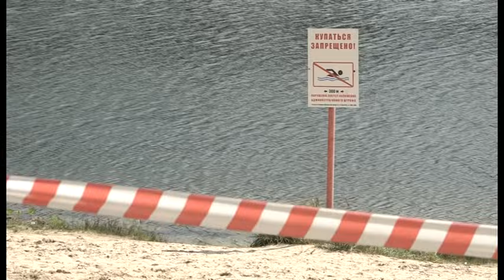Купание в Лесном пруду Заречного по-прежнему запрещено